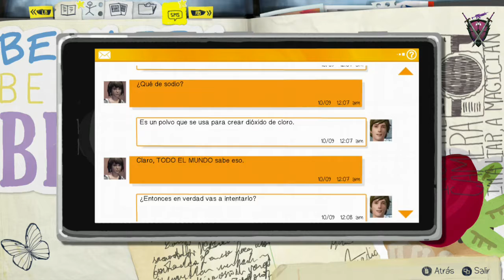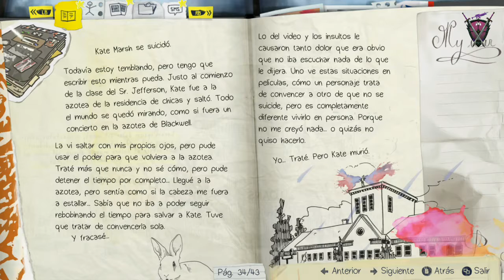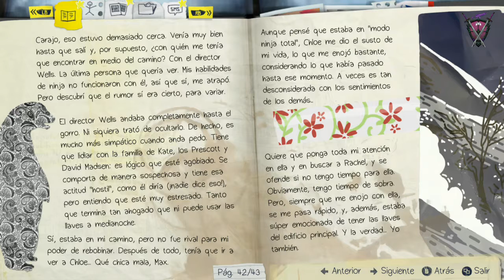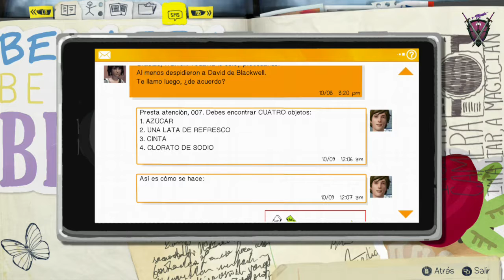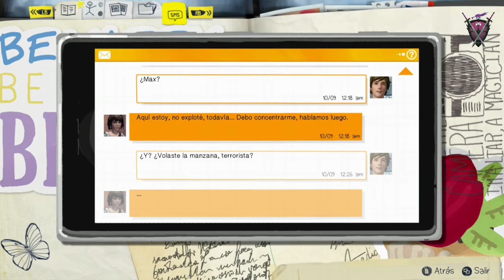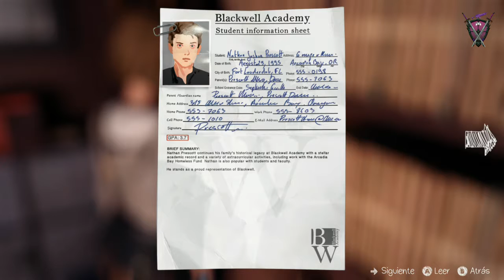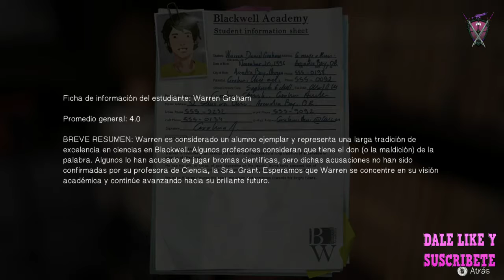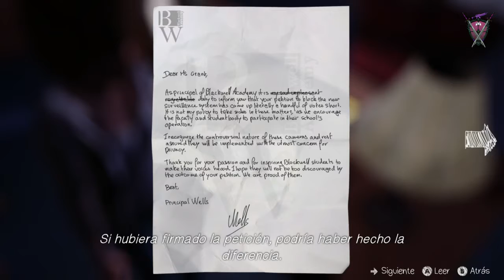Life Is Strange #16 | Chaos Theory Parte 2 | Let's play en español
Bienvenidos al canal de una Chica Gamer

Life is Strange es un título de cinco episodios que se propone revolucionar los juegos de elecciones y consecuencias basados en la historia al permitir a los jugadores retroceder en el tiempo para cambiar el pasado, el presente y el futuro. Juegas en el papel de Max, una estudiante de fotografía que consigue salvarle la vida a su amiga Chloe cuando descubre que es capaz de retroceder en el tiempo. Pronto ambas conocerán el lado más oscuro de la ciudad de Arcadia Bay, a medida que descubren la cruda verdad sobre la repentina desaparición de otra estudiante.

Mientras tanto, Max comienza a tener premoniciones, que se suman a sus dificultades para entender lo que implica su poder. Debe aprender cuanto antes que cambiar el pasado a veces puede traer consecuencias desastrosas en el futuro.

Maduro 17+
Para mayores de 17 años
Sangre
Violencia intensa
Temas sexuales
Lenguaje ofensivo
Uso de drogas y alcohol

Este juego esta siendo grabado en Xbox One S

Déjame tu comentario, me gustaría saber tu opinión.
Deja like si te gusto